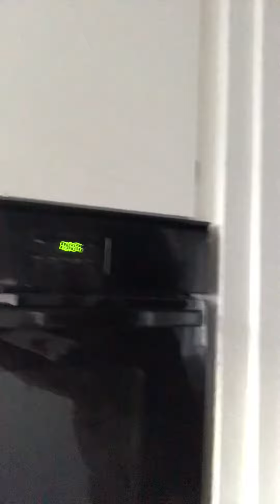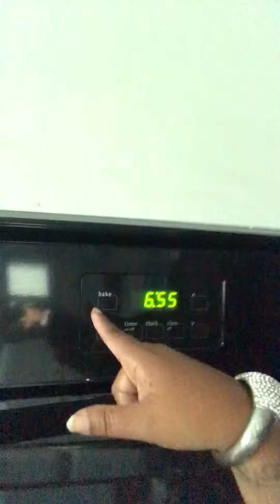MY YOUTUBE ANNIVERSARY! YAY!